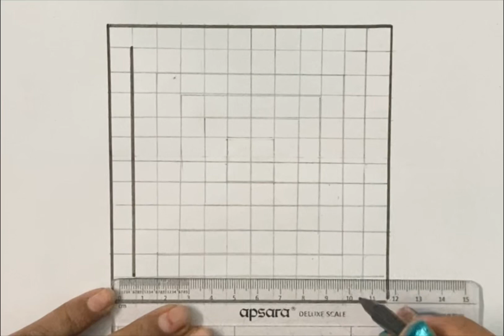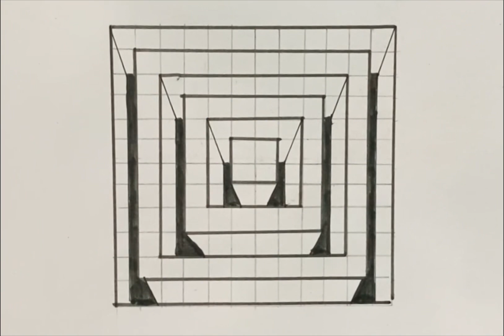Easiest way to draw 3-D Artwork || Drawing for new Drawing Artist